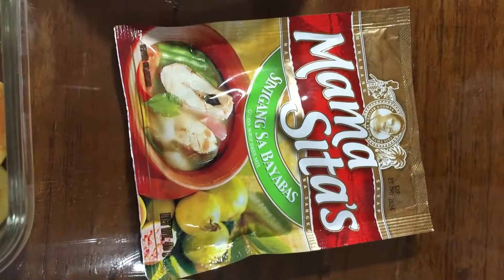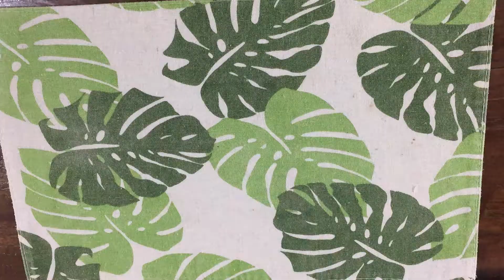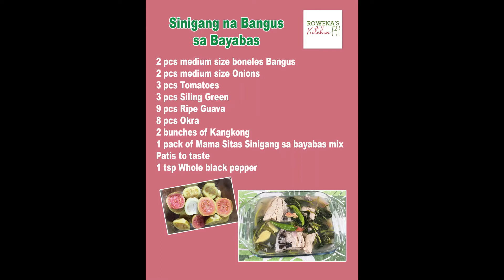Vlog # 003 Sinigang na bangus sa bayabas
Masarap at masustansya na sinigang na bangus sa bayabas.